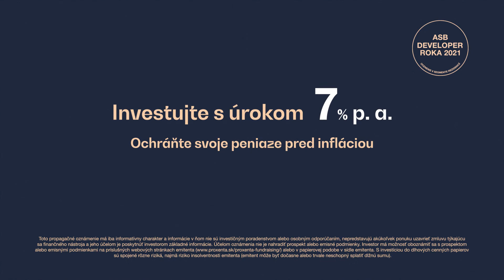Proxenta – stavbyvedúci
Na každej stavbe robím všetko tak, ako by som tam mal bývať sám...